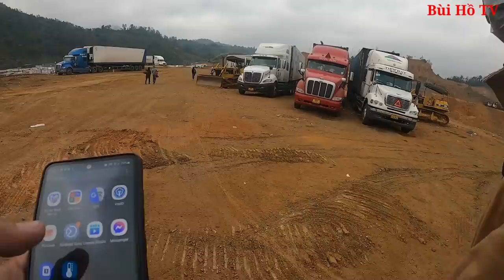Cuộc sống Tài xế Container và hàng tấn nông sản bị ùn ứ chờ giải cứu ở cửa khẩu biên giới Việt Trung